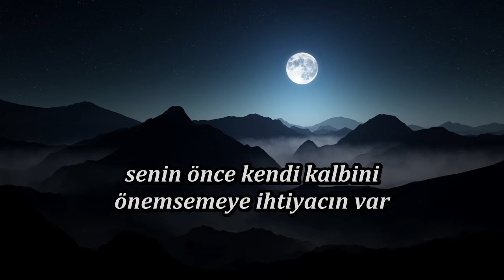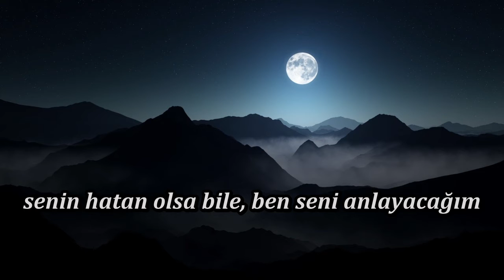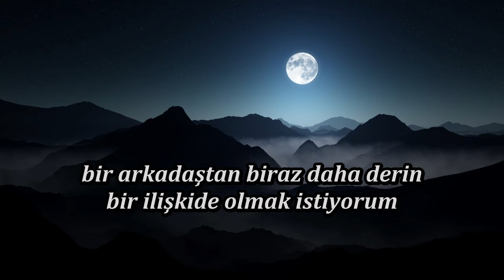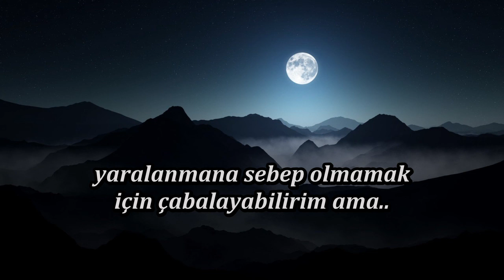E:Rn (이른) - Pretend To Know (아는 척) Türkçe Altyazılı